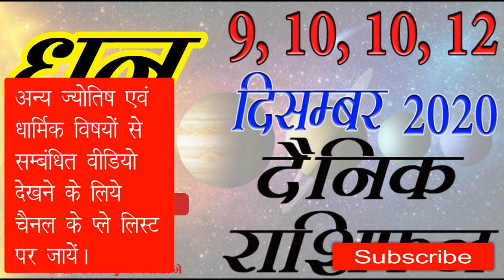9 Sagittarius Dhanu Rashifal 9, 10, 11, 12 December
Aries: March 21 – April 19
Taurus: April 20 – May 20
Gemini: May 21 – June 20
Cancer: June 21 – July 22
Leo: July 23 – Aug. 22
Virgo: Aug. 23 – Sept. 22
Libra: Sept. 23 – Oct. 22
Scorpio: Oct. 23 – Nov. 21
Sagittarius: Nov. 22 – Dec. 21
Capricorn: Dec. 22 – Jan. 19
Aquarius: Jan. 20 – Feb. 18
Pisces: Feb. 19 – March 20

आज का राशिफल, राशिफल सितंबर, राशिफल सितम्बर,